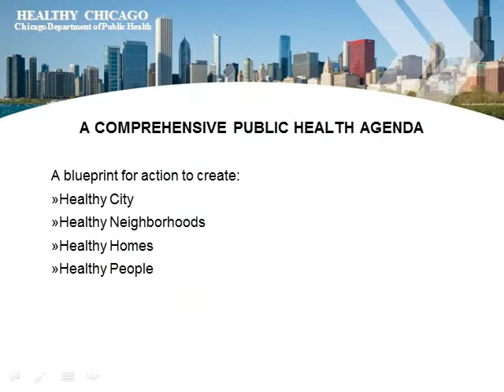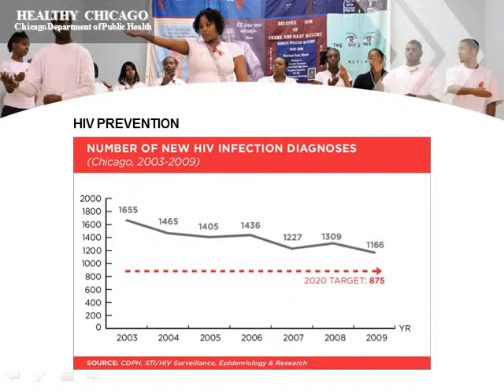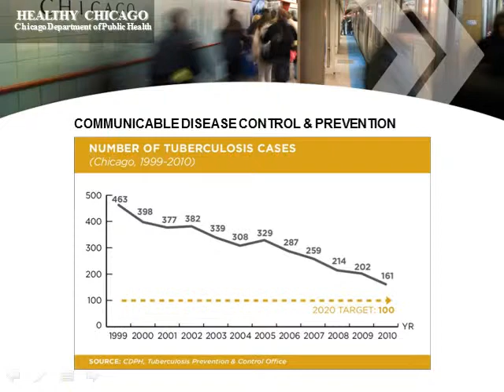Healthy Chicago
By Bechara Choucair,